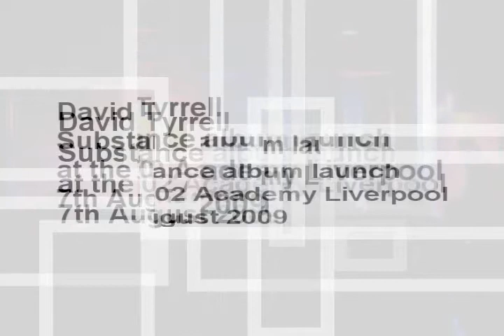David Tyrrell 02 Academy in Liverpool album launch 7/8/09 Show me the way back home